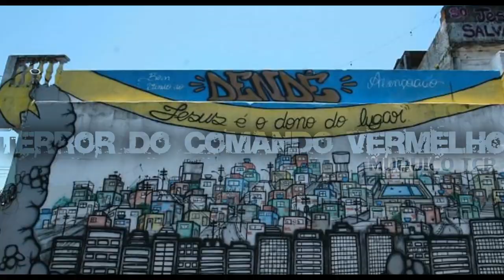MC TH - GESTÃO INTELIGENTE VS DENDÊ [ RELIQUIA - ETERNAMENTE LGP ]